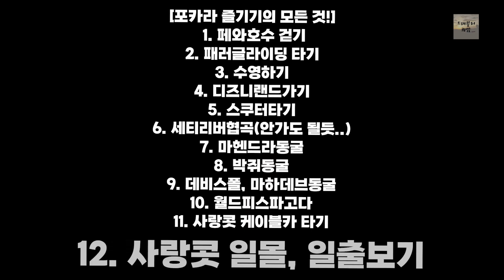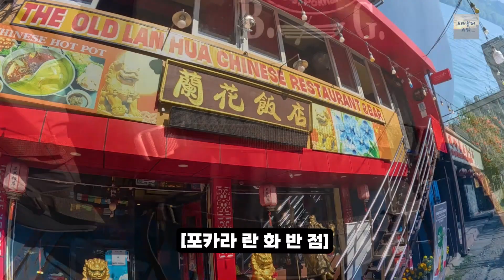포카라가 궁금하다면? 동영상 두개로 끝! 네팔 포카라의 모든것 ep.19-2 🇳🇵 Nepal Pokhara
포카라도 이렇게 끝이났습니다 :)